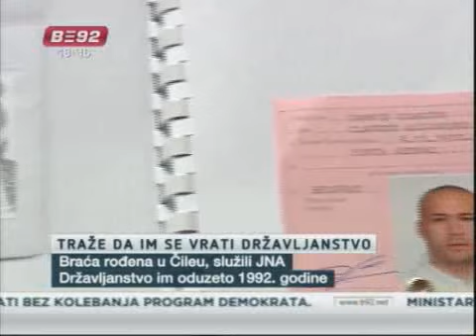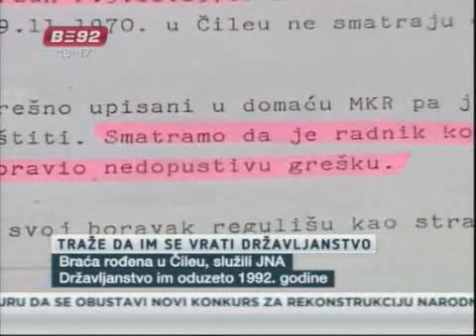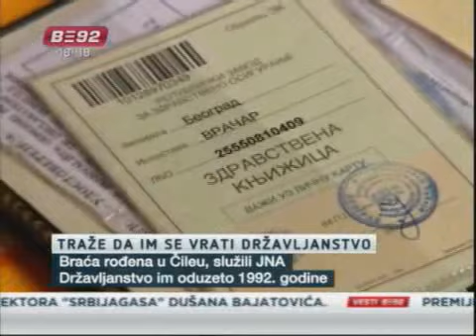Srpski Čileanci ili čileanski Srbi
Rene Emilijano i Klaudijo Alehandro nisu tipična imena koja se sreću u Srbiji, ali
upravo braća Kampos Ojarson žele da im se vrati naše državljanstvo koje im je pre 20
godina oduzeto. Braća Kampos Ojarson u Beogradu žive ukupno 16 godina, ali im je još
1990. godine država u kojoj su čak i odslužili vojni rok oduzela i državljanstvo i
matični broj.